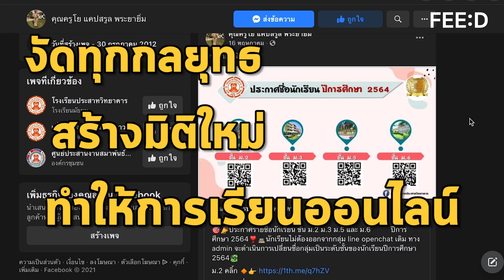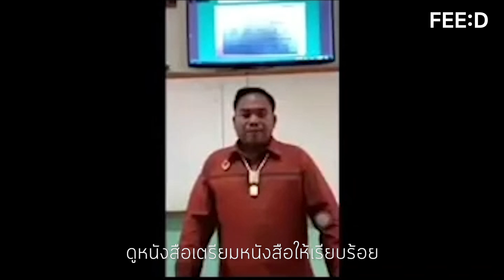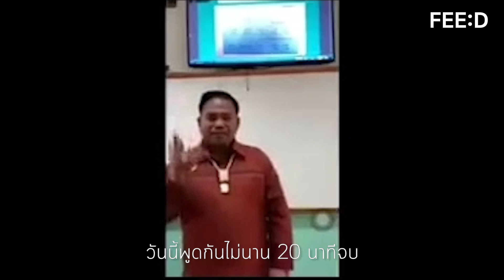มิติใหม่ของการสอนออนไลน์ ครูโยสายฮา : FEED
นาทีนี้ต้องยกให้ครูท่านนี้ งัดทุกกลยุทธ สร้างมิติใหม่ ทำให้การเรียนออนไลน์
ไม่น่าเบื่ออีกต่อไป

ครูโย - ยุทธภูมิ มีพรมดี ครูสอนภาษาไทยสายฮา
แห่ง รร.ประสาทวิทยาคาร  จังหวัดสุรินทร์

เรียบเรียง : อภิวัฒน์ คำสิงห์
ตัดต่อ : วรวุฒิ บัวรุ่ง
โปรดิวเซอร์ : วรวุฒิ บัวรุ่ง
ภาพปก : สุขสม ครองบุญเรือง